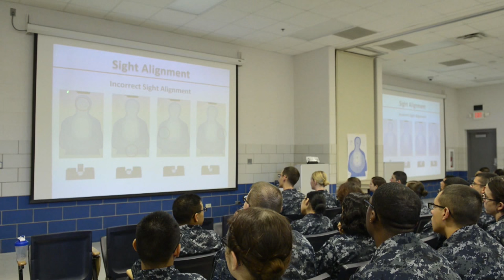Recruit Training Command Small Arms Weapons Trainer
Navy Recruits at Recruit Training Command participate in small arms weapons training.